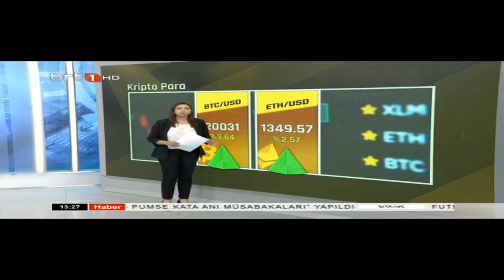Gün Ortası 05.10.2022